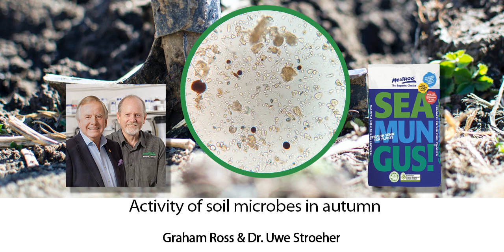Neutrog TV | How do I boost soil microbial activity in autumn?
Neutrog’s resident expert Dr Uwe Stroeher talks about the role of soil microbes in garden health, along with his recommendation for a top fertiliser to help boost plant performance.

🌿Seamungus is a soil and plant conditioner, made by combining the very best composted raw materials – seaweed, fish, humic acid and manure. It’s also a health tonic and planting food for all plants including natives, lawns and bare-rooted roses. Seamungus undergoes a unique composting process, specifically developed to stabilise the nutrients, maximise nutrient availability and to ensure the product is free of any parasites, pathogens and weed seeds. Most importantly, the resultant product retains the microbiology necessary for a 'living' product. Whilst Seamungus contains a wide range and good levels of plant nutrients, it is perhaps the additional unique properties contained within seaweed that provide the catalyst for providing higher yields of sustained quality. Seamungus will help your plants resist heat, drought and frost, along with pests and disease. It will retain up to 70% of its own weight in moisture – significantly increasing the soil’s ability to hold onto water and nutrients. for more information.

Interview Transcript

This week our resident Doc from Neutrog will delve into the activity of soil microbes in autumn. Hi Uwe

Hi Graham, interestingly the biological activity of soil microbes is driven by the same factors that influence plant growth, moisture, temperature and nutrients.  In summer when the soil moisture drops and temperatures of soils is high microbial activity slows down.  This means in your garden the breakdown of organic material and nutrient cycling slows down.  The knock-on effect of this is a reduction in nutrient availability for your plants.  Because of a drop in soil temperature and increased moisture is why autumn is a great time for soils and plants to recover plants from summer stress.  The important thing to remember is when working with biological systems such as soil microbes what you do in autumn and winter can in fact have marked influence in the coming spring.  Microbes activity in Autumn stabilise nutrients ready for plants in spring.

So how do start your soil and plant recovery program?

The great thing is that microbes unlike say plants reproduce very quickly under the right conditions.  Some bacteria can double their numbers every 9 minutes in a lab, in the soil it takes longer. However, you can expect a very quick turnaround from an almost dead soil to one teeming with microbes.  We spoke about mulches to trap soil warmth and soil moisture shouldn’t be an issue now.  The only thing lacking is nutrients because bacteria and fungi need the same nutrients that plants do, nitrogen, phosphate, potassium and those micronutrients.  If you have spread WhoFlungDung then you got a fair smattering of these.  However, if you have used other sources of mulch especially some of the garden mulches made of ground up green waste you are most likely lacking these nutrients.  So you should consider getting some organic fertiliser onto your soil I like to use Seamungus.

So do you like to use Seamungus?

Seamungus is slightly different to other organic fertilisers, it naturally contains essential nutrients for plants and microbes, perhaps almost as important is that it contains humic material.  Humics do a great job holding onto micronutrients, which often leach away.  As rains begin to increase the chance of nutrient runoff escalates and I try to avoid this.  My own block is slopping and the last thing I want it those nutrients in the local waterways.  Furthermore, Seamungus provides those microbes the essential carbon to grow and multiply and to microbes carbon is their energy source. So using your compost or mulch together with Seamungus results in a rapid increase in microbial activity in autumn soils.

So if you want to repair your soil and get it healthy again after summer, apply some Seamungus and compost.  Seamungus from Neutrog is available from Bunnings, hardware outlets and of course good nurseries and garden centres.